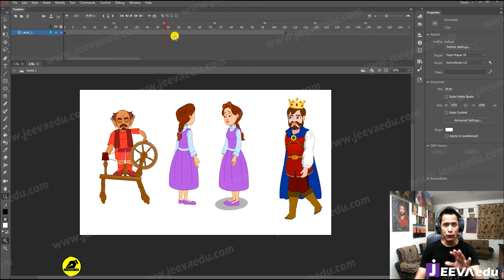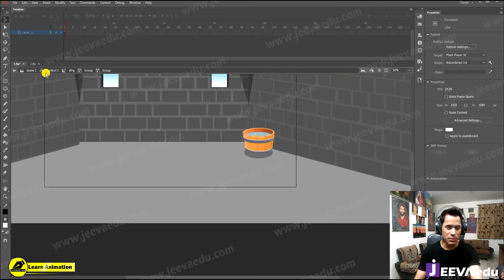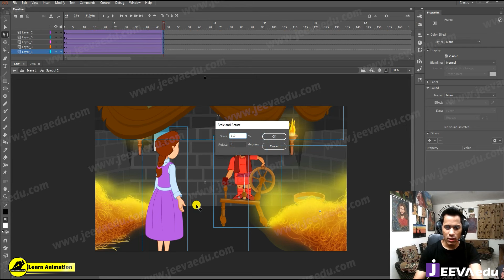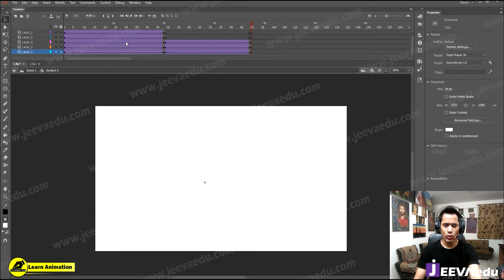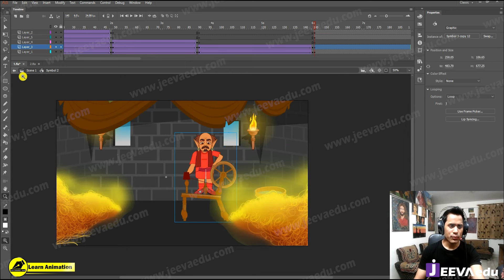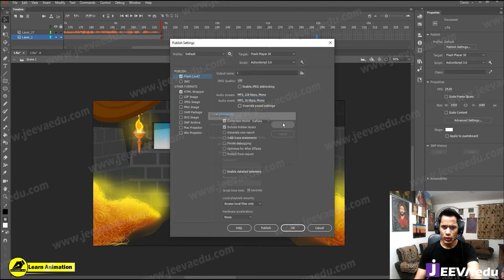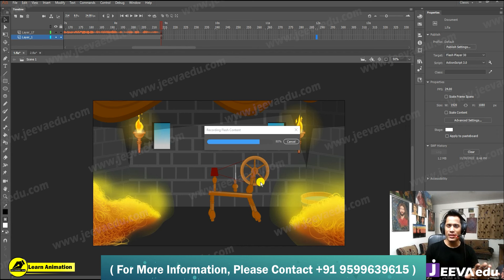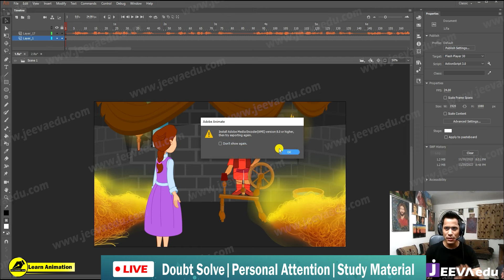Make Animated Videos For Youtube | Free Cartoon Animation Video |2D Animation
Make Animated Videos For Youtube |Free Cartoon Animation Video|2D Animation|किसी कहानी को कार्टून विडियो में कैसे बनाये? | 2d character animation video  |  2D Animated Video Kaise Banaye   | Cartoon | 2D Animation Course In Hindi Adobe Animate | cartoon character maker online |  How to Make Free Cartoon Animation Video | adobe animate tutorial  | make cartoon video and earn money  | @LearnAnimationHindi  @JeevaeduAfterEffects

queries👇
3d एनिमेशन वीडियो फ्री कैसे बनाएं?